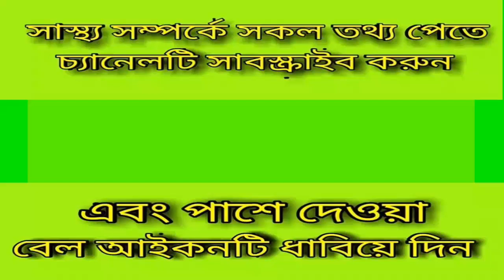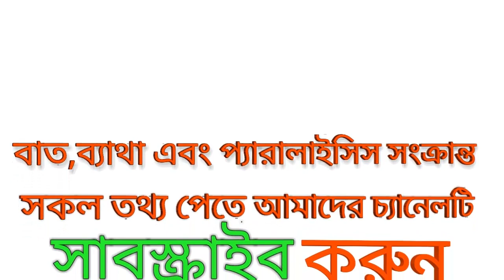শীতকালে ব্যাথা বেড়ে যায়???_দেখুন সমাধান...winter pain solution...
keyword...